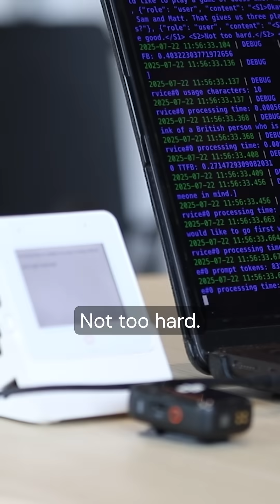Real-Time Voice AI on an ESP32? Yep. Powered by Speechmatics + Pipecat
Speechmatics ASR meets Pipecat to enable low-latency transcription and diarization — even on a tiny ESP32. The ESP32 acts as a WebRTC client to the Pipecat server, functioning as a remote microphone and speaker. This setup allows multiple low-cost endpoints to connect to the same Pipecat system, enabling scalable, distributed voice interfaces.

Use cases? Think robotics, drive-thrus, voice gaming, elevators...